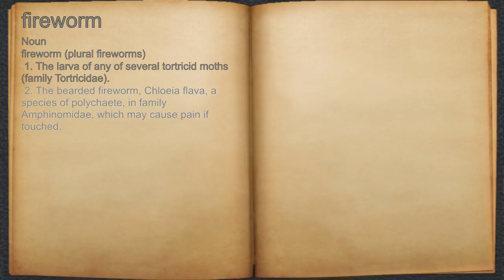What does fireworm mean?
A spoken definition of fireworm.

Intro Sound:
Typewriter - Tamskp